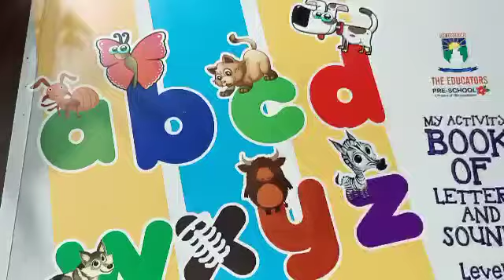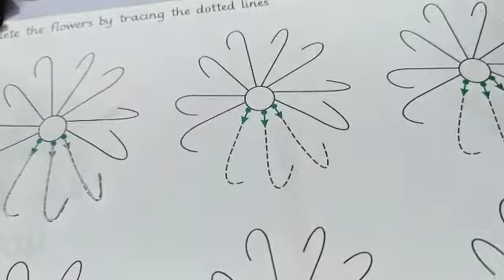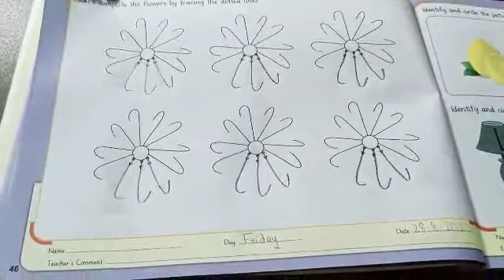PG english part two 31-8-2020